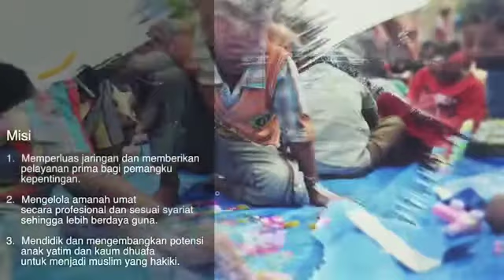Simak Penampakan Wajah-Wajah Pejuang Anak Yatim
Video dari Teddy Supriatna